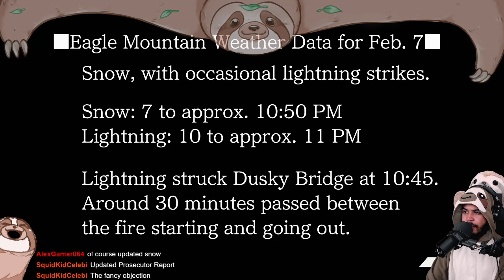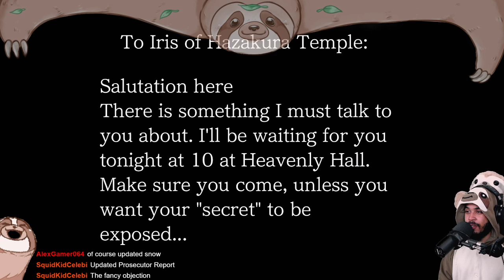Phoenix Wright: Trials & Tribulations - PART 10 - Twitch Stream 11/19/19